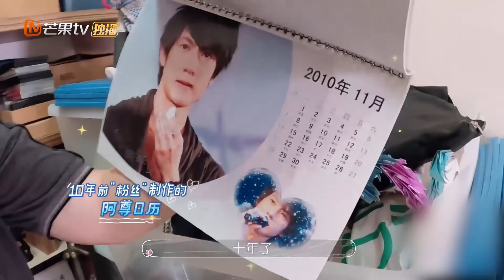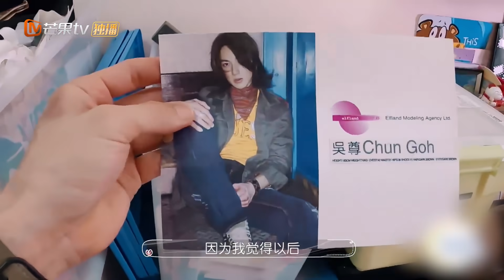《婚前21天》爱了！吴尊公开与粉丝的暖心回忆 BEFORE WEDDING【芒果TV心动频道】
解锁四组处在婚姻不同阶段的甜蜜爱人，真实记录他们亲自筹备婚礼的全过程： (IOS) (Android)